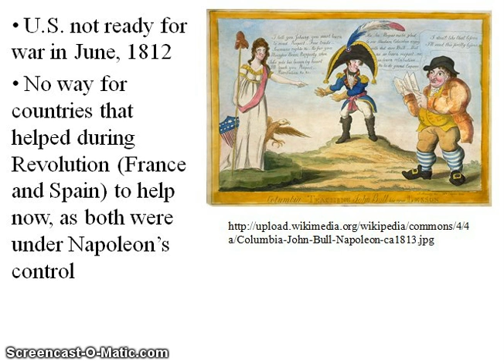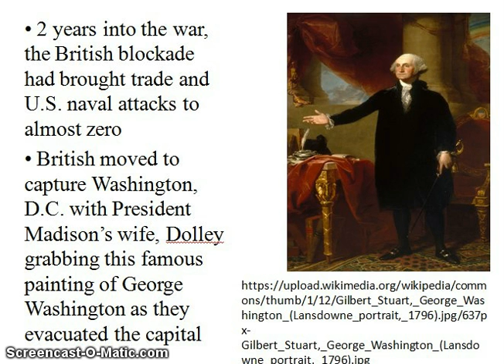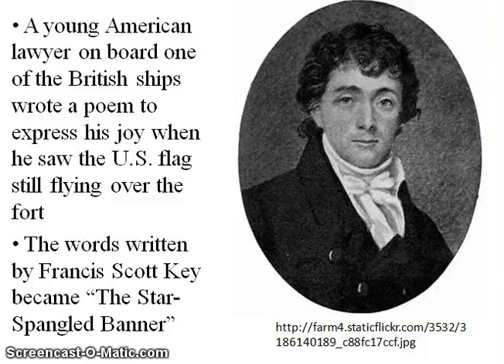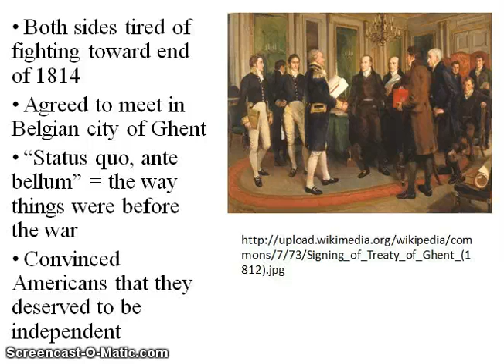Fighting the War of 1812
A look at the fighting in the War of 1812, which the United States was not nearly as prepared for as they should have been, but somehow managed to hold off the British for a second time